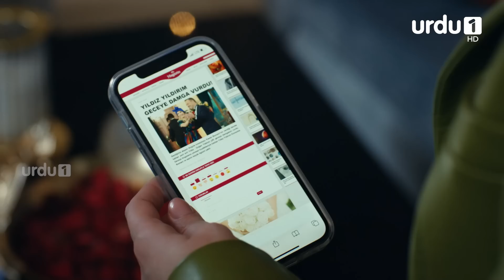Shajar-e-Mamnu | Episode 445 | Turkish Drama | Forbidden Fruit | Urdu Dubbing | 24 August 2022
Shajar e Mamnu | Forbidden Fruit | Yasak Elma

With Halit’s demise everything goes into a tailspin.  A new controlling shareholder Hasan Ali emerges to save the business and everyone makes a beeline for him.

Yildiz finds a new soul mate in Junaid who is Hasan Ali's son. Others do not approve of this union and conspire to separate them.

Temporary alliances are made and broken for temporary gains. Secrets keps for years are finally revealed. Aliya and Yildiz versus Shahika, Shahika and Aliya versus Yildiz and many more.

Licensor: Calinos Global Investment LLC

Licensee: Alliance Media FZ LLC (Urdu1 TV)

Written by: Melis Civelek, Zeynep Soyata

Directed by: Neslihan Yeşilyurt